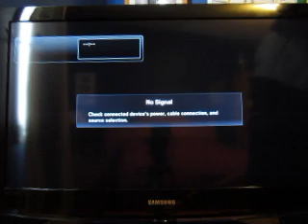Cruis'n Exotica Nintendo 64 Game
Time now for some Cruis'n Exotica on the N64. How will this game go?